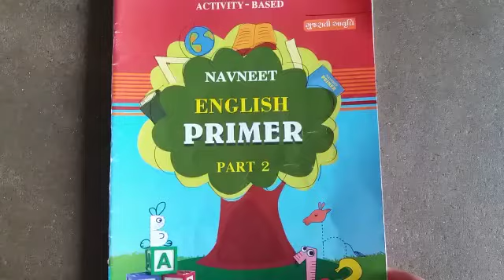STD:- 2 || English || By Hasti Miss || Upasana vidhyalay || 19/03/2021